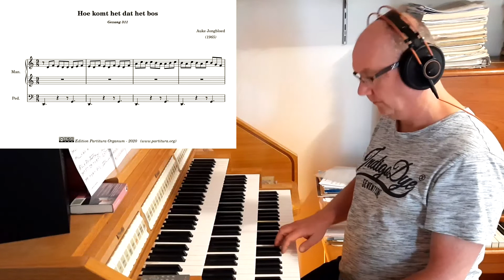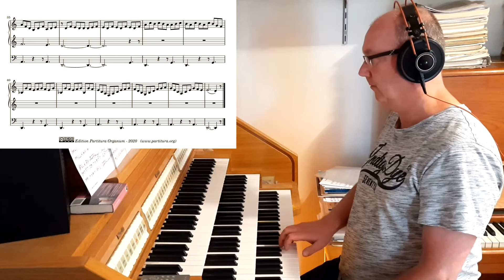Jongbloed, Hymn 311 Dutch Protestant Hymn Book 1973